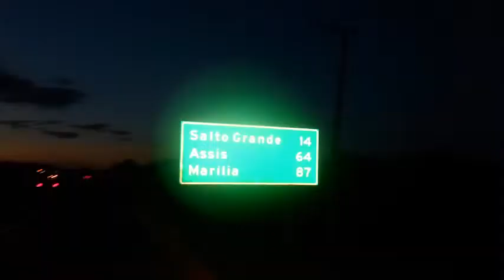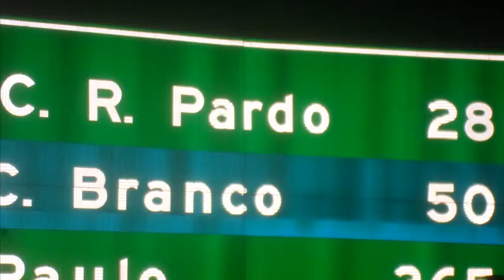Uma caminhada a pé, eu e o Pedro a noite, uns 23 kms + ou -..., bem light.